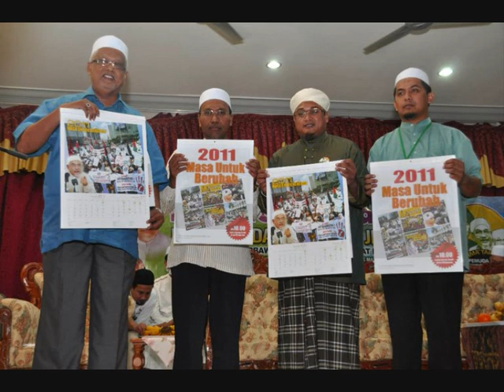Ijtima' Tarbawi 2011 Trailer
Ijtima' Tarbawi Peringkat Kebangsaan 2011
KUIZM, Taman Melewar
28 - 30 Oktober 2011
Lagu Tema : 'Satu Hati'